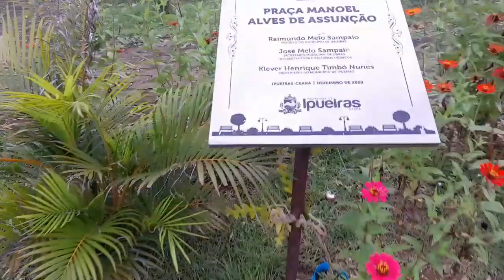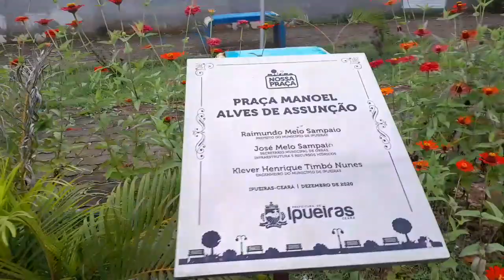Aracas município de IPUEIRAS Ceará lindas paisagens do meu Estado